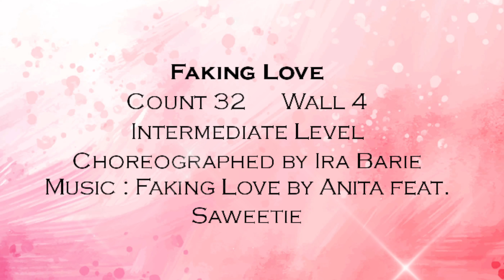Faking Love - Line Dance (Intermediate) || Ira Barie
Faking Love
Count 32      Wall 4
Intermediate Level
Choreographed by Ira Barie

Demo Danced by Ira Barie & The Backbone Fitness (Class every Wed 8 am, Fri 8 am)